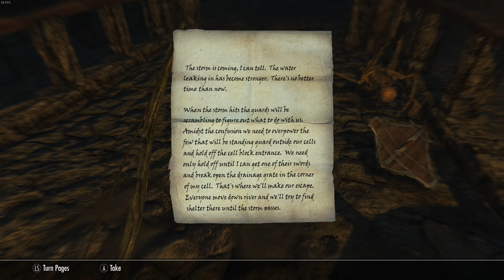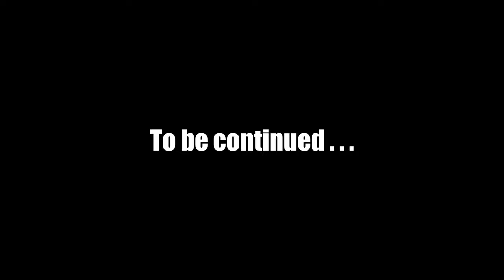Episode 4 Let's Play Skyrim SE! (+150 mods that won't break your PC)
The gathering of CC followers begins.

𝐍𝐨𝐭𝐞 𝐟𝐨𝐫 𝐚𝐧𝐲𝐨𝐧𝐞 𝐰𝐡𝐨 𝐡𝐚𝐬 𝐝𝐨𝐰𝐧𝐥𝐨𝐚𝐝𝐞𝐝 𝐭𝐡𝐞 𝐚𝐧𝐧𝐢𝐯𝐞𝐫𝐬𝐚𝐫𝐲 𝐞𝐝𝐢𝐭𝐢𝐨𝐧 𝐩𝐚𝐭𝐜𝐡:
If you've accidentally downloaded the anniversary patch, and you're experiencing an SKSE break, you don't have to wait to play again until all of your mods have updated. Check out this mod instead to downgrade your game back to what it was. You would need to download the full downgrade version to avoid any potential conflicts.

Here is the link to the current list of known mods affected by the patch, which includes their current update statuses.

𝐓𝐨𝐩𝐢𝐜𝐬 𝐂𝐨𝐯𝐞𝐫𝐞𝐝 𝐓𝐡𝐢𝐬 𝐄𝐩𝐢𝐬𝐨𝐝𝐞
Skyrim Romance, how to give gifts to NPCs and increase friendship or rivalry, and Kaidan 2.

𝐍𝐞𝐱𝐭 𝐄𝐩𝐢𝐬𝐨𝐝𝐞 𝐓𝐨𝐩𝐢𝐜𝐬
Interesting NPCs, multiple marriages mod, and more Campfire, Skyrim Romance, and Kaidan 2 features.